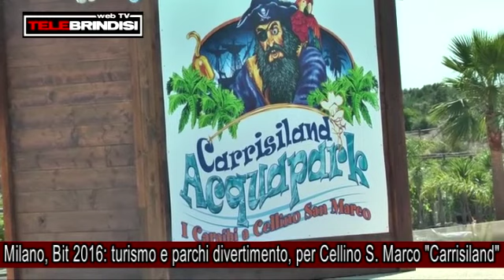Milano, Bit 2016: turismo e parchi divertimento, per Cellino S. Marco, "Carrisiland"